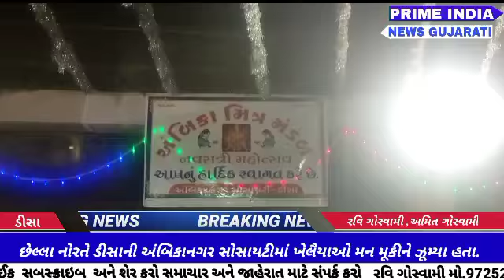DEESA : છેલ્લા નોરતે ડીસાની અંબિકાનગર સોસાયટીમાં ખેલૈયાઓ મન મૂકીને ઝૂમ્યા હતા.